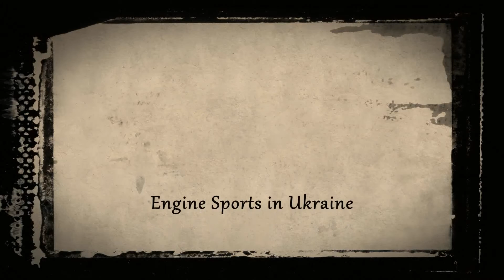Авто крос 1984 (фото) Autocross Ukraine - LATVIA Zaporozhye, Bauska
Історія авто кросу України у фото 1984 р. Запоріжжя, Миколаїв, Кіровоград, Бауска. На фото: Шульга, Мухін, Хес, Чеботарьов, Дедов, Цветков, Лось та інші.

Фото: Володимир Мухін
Аудіо: Михаил Боярский - "Зеленоглазое такси"